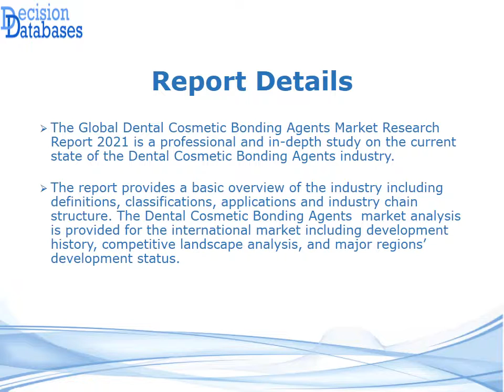Dental Cosmetic Bonding Agents Market Analysis 2016 Development Trends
A latest addition to the DecisionDatabases.com repository is the addition of Global Dental Cosmetic Bonding Agents Market Research Report 2021. The report along with the industry analysis gives a detailed account of big manufacturers and producers of the industry.